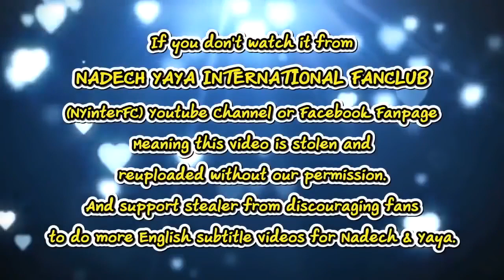[ENG SUB] Yaya is sharing Nadech Yaya Norway family trip in Norway & Nadech's new look 9/7/19.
Credit:
Translation by Nadech Yaya Malaysia

This video belongs to:
“ญาญ่า” ปลื้ม! บริจาคค่ารำเป็นทุนการศึกษา เขินเล่าโมเม้นต์สวีท “ณเดชน์” ที่นอร์เวย์(คลิปจัดเต็ม)